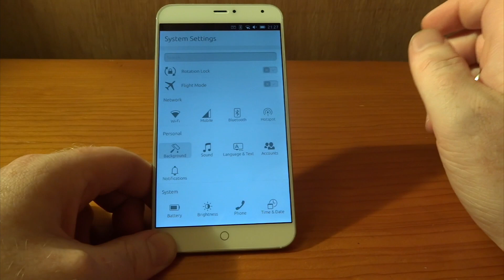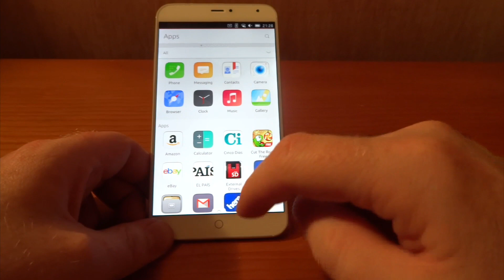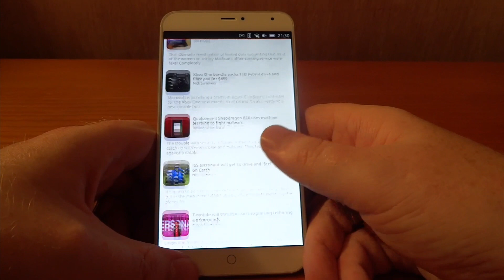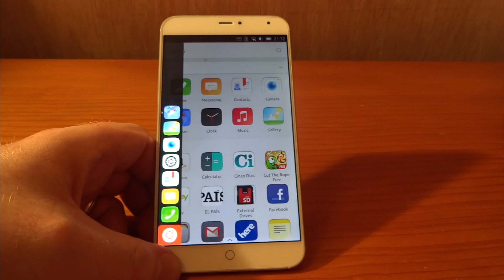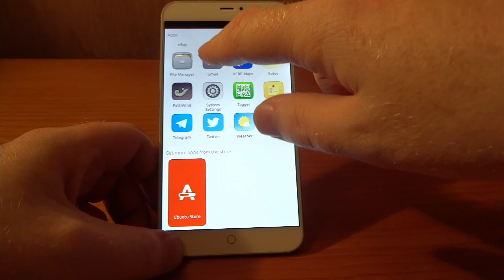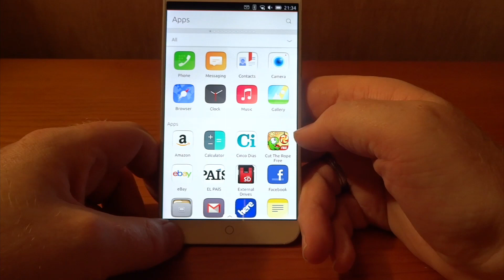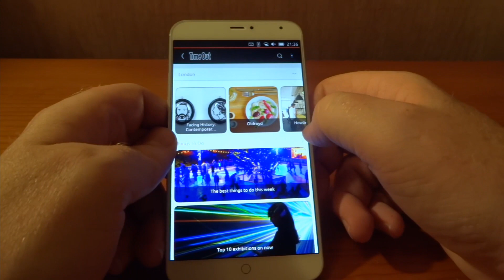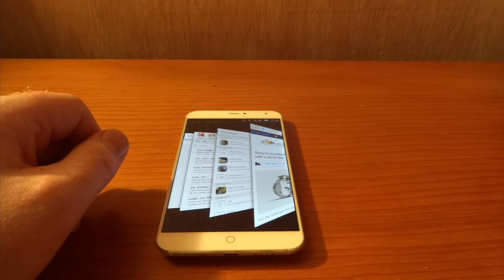Meizu MX4 Ubuntu edition overview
Software ovrview of Meizu MX4 for Coolsmartphone.com